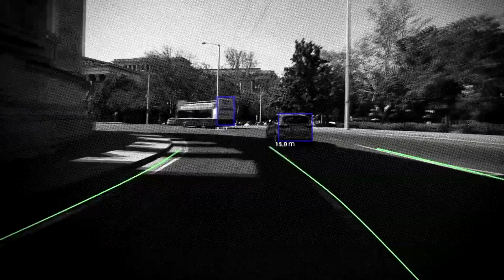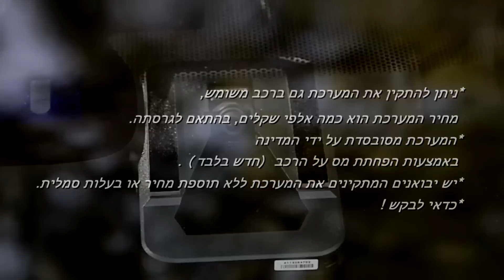מוביליאיי (Mobileye) - מערכת למניעת תאונות דרכים במבחן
מובילאיי - תראו חוות דעת, יתרונות וחסרונות והדגמות. לכתבה באתר לחצו כאן

אהבתם את הסרטון? עשו לנו לייק ושתפו עם חברים!

לא אהבתם? ספרו לנו בתגובות מה הפריע לכם כדי שנוכל להשתפר בעתיד.

מגיש: ערן אביבי
צלם ועורך: טל זאבי

לייעוץ אובייקטיבי בחינם לפני קניה של כל סוגי הרכב היכנסו לאתר